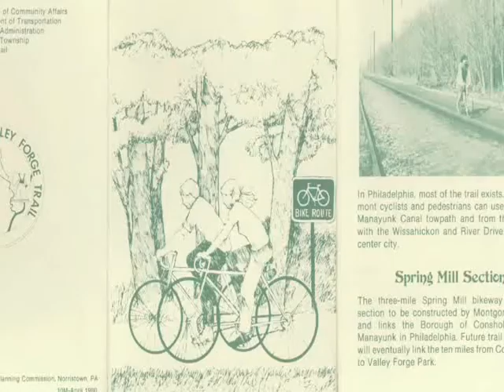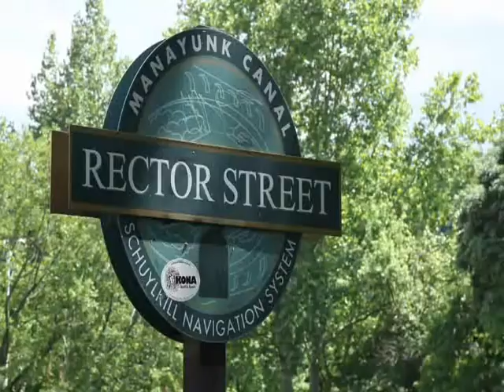A history of trail building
This video was shown on June 23, 2011 at the Active Transportation Summit: Building Our Regional Trail Network in Philadelphia, PA. The Pennsylvania Environmental Council (PEC) and the Delaware Valley Regional Planning Commission (DVRPC) co-hosted the event, which attracted over 200 pedestrian and bicycle advocates, transportation planners, and multi-use trail developers from around Greater Philadelphia. Special guests included Mayor Michael Nutter, former Congressman Joe Hoeffel, and Mia Birk, President of Alta Planning+Design and former Pedestrian and Bicycle Coordinator for Portland, OR.